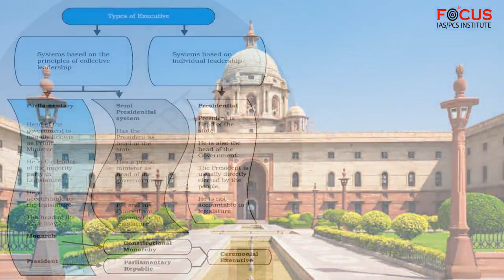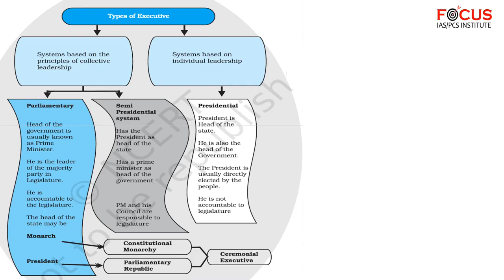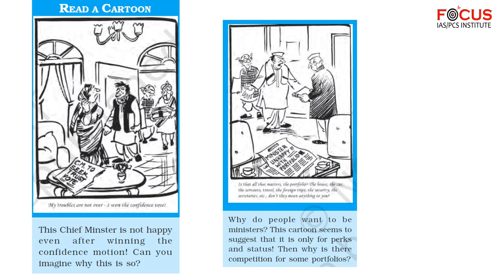IAS PCS POLITY LECTURE 28- Executive: Part 2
This video lecture targets various competive exams like UPSC IAS, PCS, UPPSC, BPSC, SSC,  BANK. A must watch video for those aspirants who are preparing for various Government EXAMINATION.

This series includes NCERT chapter coverage of Various chapters of Polity from 6th Class onwards.